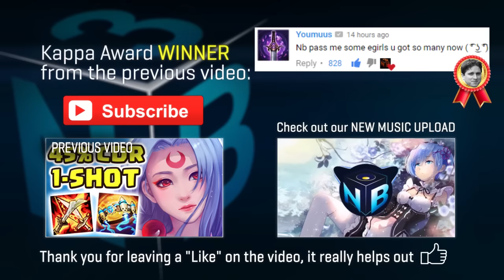MAX ATTACK SPEED 80% CRIT TWISTED FATE JUNGLE | CRAZY BUILD NEW META | DAMAGE IS INSANE!! Nightblue3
- SHE ENJOYED WATCHING ME DIE?! MOST UNLUCKY | 45% CDR 1-SHOT BURST BLOOD MOON DIANA JUNGLE

►Outro song (XYLØ - I Still Wait For You)